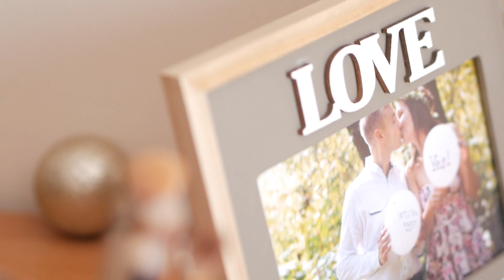Roksana & Michał | Teledysk ślubny 2018